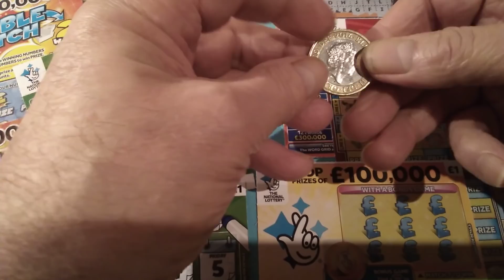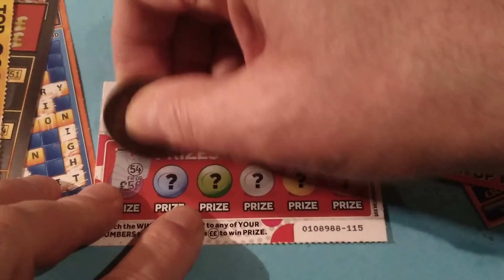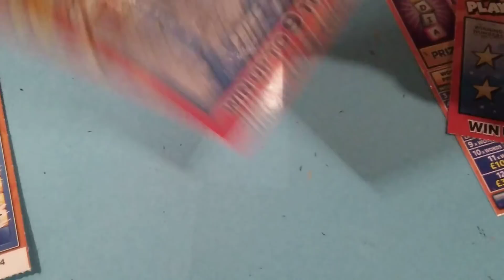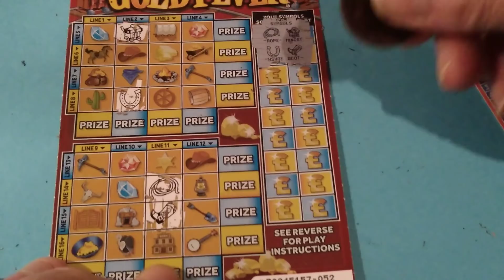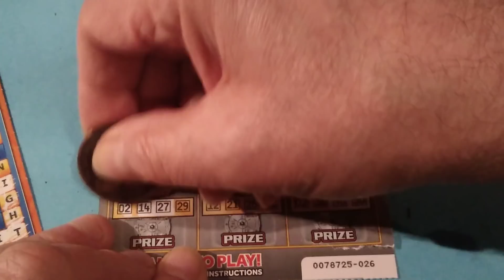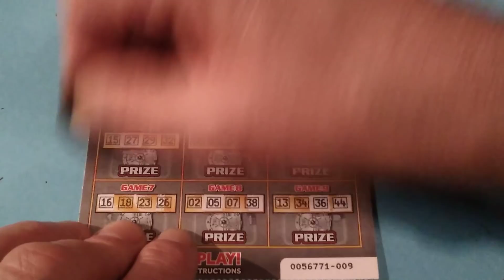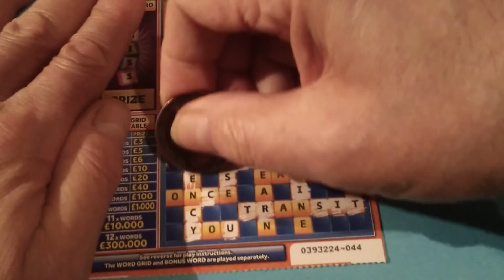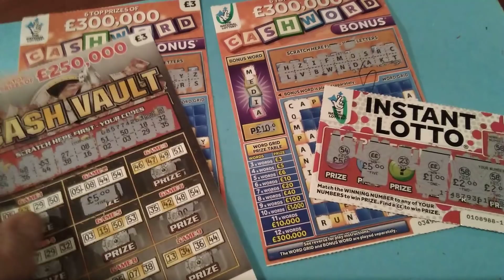Wow!..how close can it be"£30,00 worth of Scratchcard..it's a Thriller!